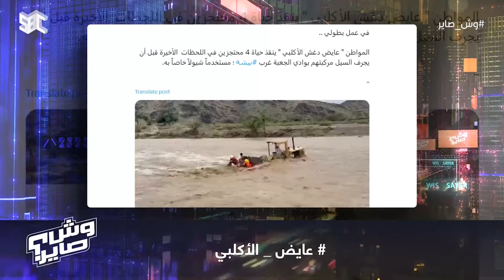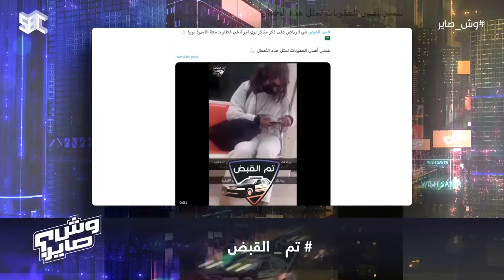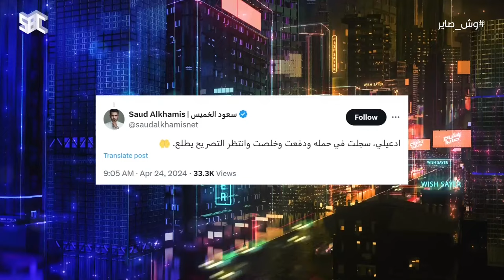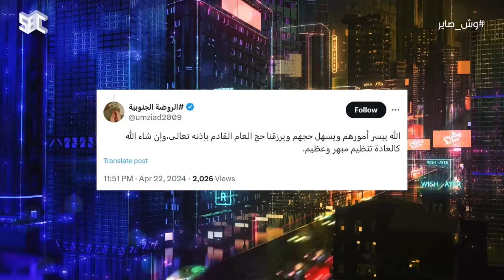وش صاير | الموسم الثاني | الحلقة 129